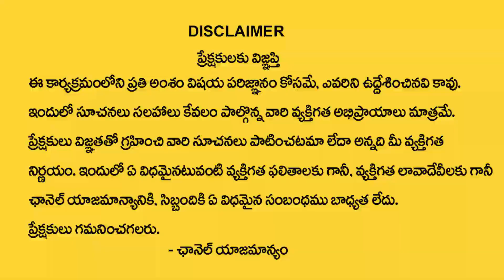P అక్షరం తో మొదలైతే జరిగేది ఇదే | P Letter Numerologist Dr KHIRONN NEHURU | SumanTV